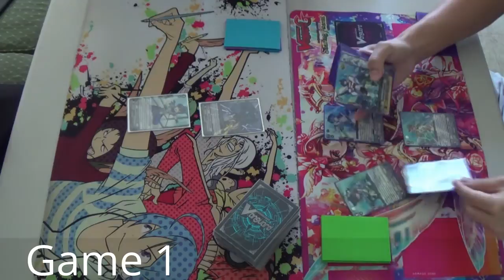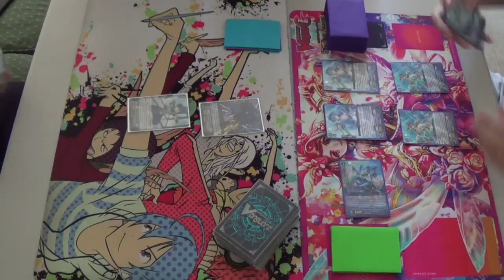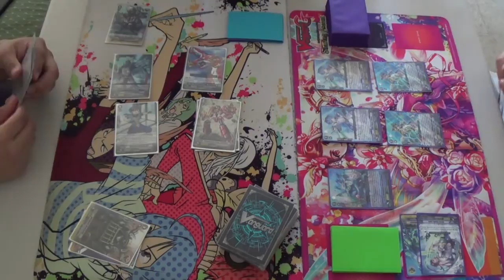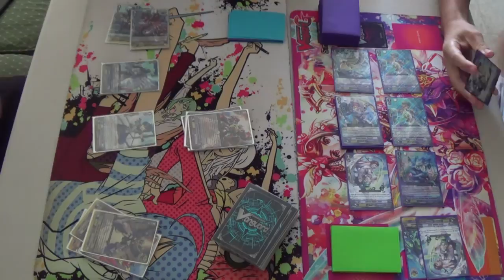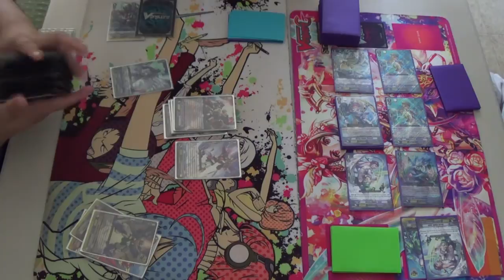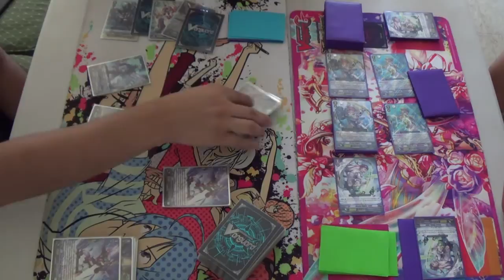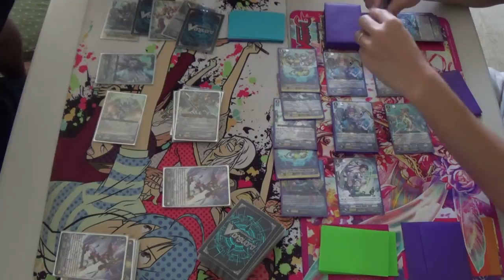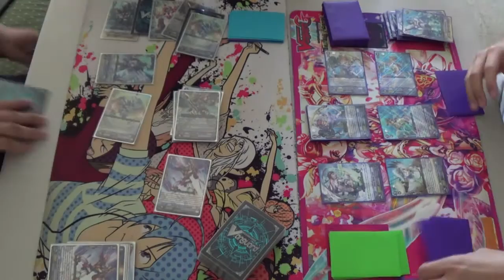[Cardfight!! Vanguard] OTM: Dimensional Police Metalborgs vs Aqua Force Ripples (Game 1)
Metalborgs vs Ripples (Game 1 of 3)